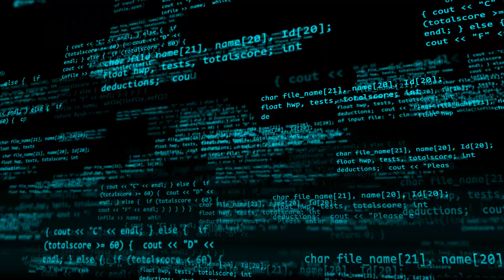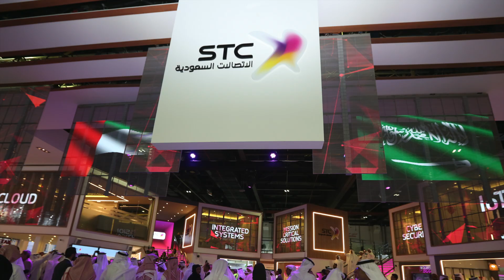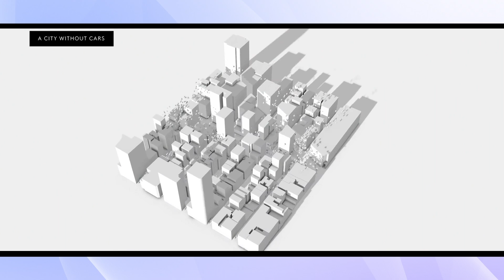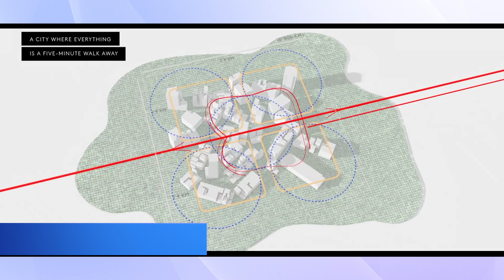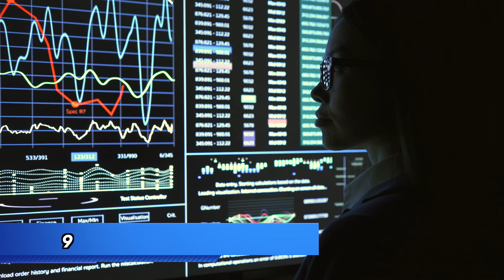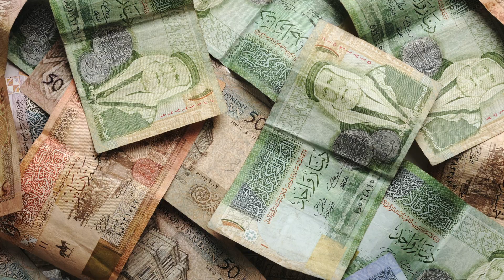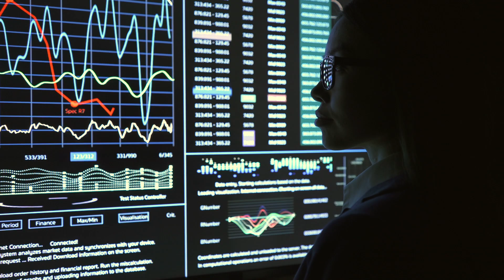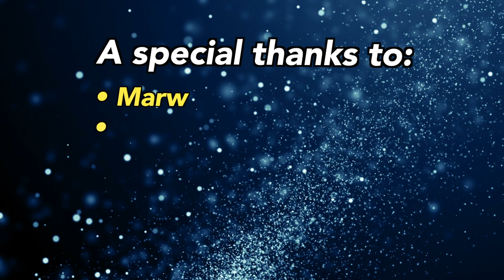The Line, Saudi Arabia’s $200 Billion Mega City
Saudi Arabia is about to construct a brand new, 200 billion dollar city in the desert. Since 2017, the country has been planning NEOM, a new $500 billion city near Egypt and Jordan. In January, 2021, Crown Prince Mohammed bin Salman announced the project’s first phase, called The Line. The Line will be a 170 kilometer long band of cities with a high tech urban design. It will potentially host one million people and serve as a trade hub, tourist destination, and technology center.

Audio
Storyblocks

Graphics
Storyblocks
Google Earth